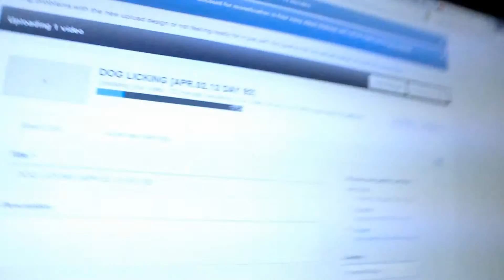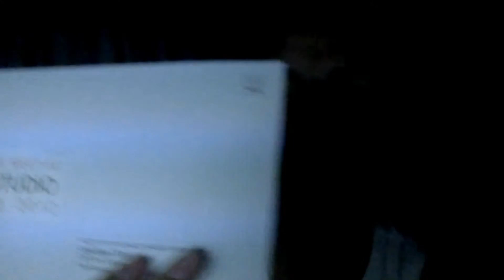AND [APR.04.12 DAY 94]